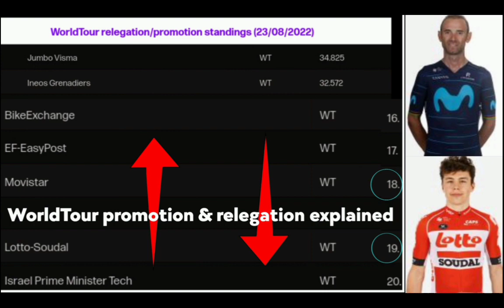Remco Evenepoel Leads | 2022 Vuelta a España | Stage 6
Evenepoel was quoted saying "."

General Classification

Abandoned

Music
1.
2. Splice app (GoPro)
3. Bloomer
4. Swallow
Upcoming events
Tread Worn Journeys 體育頻道
فقي قناة الرحلات البالية الرياضية
ट्रेड वॉर्न जर्नी स्पोर्ट्स चैनल
Banda de rodadura gastada Journeys Sports Channel
Tread Worn Journeys Chaîne sportive
ট্রেড ওয়ার্ন জার্নিস্ স্পোর্টস চ্যানেল
Спортивный канал Tread Worn Journeys